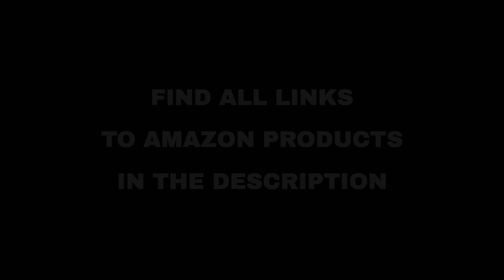Top 8 "Entertainment" deals on Amazon, today (2021-05-28)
⚠️ ATTENTION!
3. "Today" means 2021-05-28. Out of the day?

🛍 PRODUCTS AND LINKS
🔗 01 - Ayanpape Wooden Educational Toddler Toy...
🔗 02 - 3D Puzzle Dollhouse for Kids, 3D Jigsaw...
🔗 03 - Sensory Popper Fidget Bubble Toy Pop Pu...
🔗 04 - XQW Toddler Bath Toys - Pop-up Hatch Eg...
🔗 05 - BOMAKER 190W Sound Bars for TV, 2.1 TV ...
🔗 06 - Tanosy 5 Sets Doll Mermaid Swimsuits Su...
🔗 07 - TAFULOR Makeup Kit for Kid, Kids Washab...
🔗 08 - Universal Studios Home Entertainment...